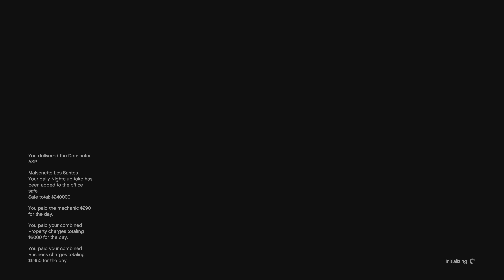GTA Gameplay: Salvage Yard Heist (Maze Bank Arena)